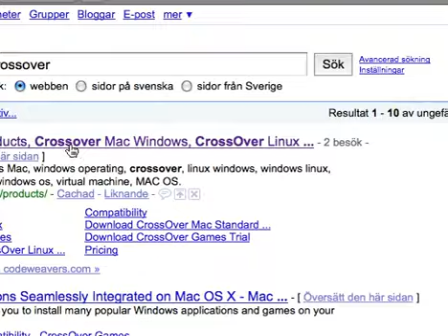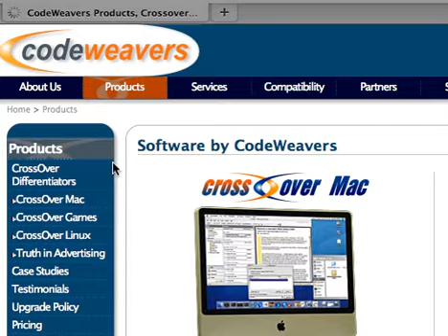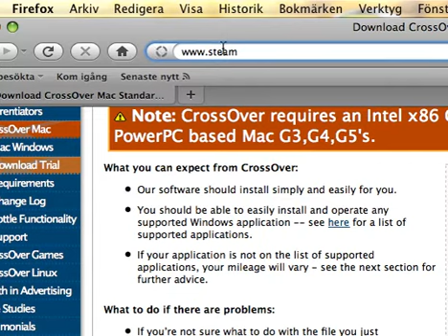How to get steam for mac.